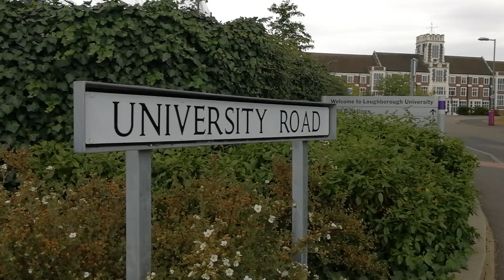[UK Student Talk] รีวิว PhD Materials ที่ Loughborough University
“Materials Engineering ที่ Loughborough University Top 5 ใน UK นะคะ 🖐 สำหรับ Department of Materials ถือว่าโดดเด่นในเวทีโลก ทั้งเรื่องชื่อเสียงและผลงานการวิจัย มหาวิทยาลัยก็ดูแลดีมากๆ มีปัญหาอะไรก็มีระบบช่วยเหลือทุกอย่างค่ะ” – บี (นักเรียนทุน ก.พ. จากกระทรวงวิทยาศาสตร์), PhD Materials

การันตีขนาดนี้ เรียนต่อที่นี่รับรองไม่ผิดหวังแน่นอน

สนใจเรียนต่อ Loughborough University ติดต่อ Hands On ตัวแทนมหาวิทยาลัยอย่างเป็นทางการประจำประเทศไทยฟรี